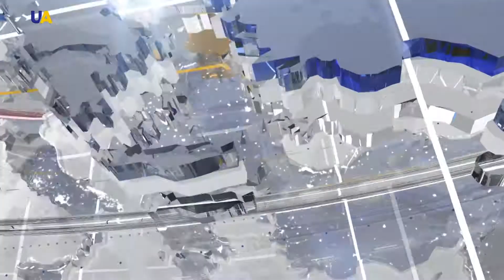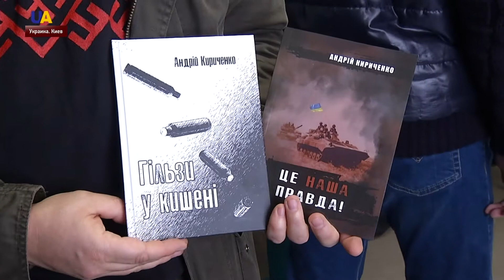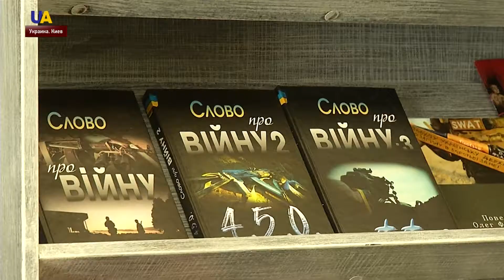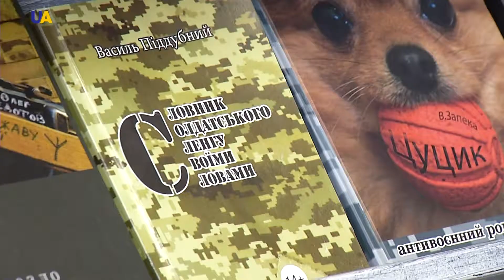Выпуск новостей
Смотрите в этом выпуске:
- Один украинский защитник погиб, еще один получил ранение в результате обстрелов на Донбассе.
- Тысячи книг военных собрали в уникальном пространстве "Ветеранская палатка" в Киеве.
- Резолюция участников протеста. Всеукраинское вече "Нет капитуляции" состоялось накануне в Киеве.
- На улицах Гонконга снова протесты.
- Представители США и и Северной Кореи встретились в Стокгольме, чтобы обсудить конкретные шаги по разоружению Корейского полуострова.
- Осеннюю спартакиаду для участников боевых действий на Донбассе провели в Днипре.
- Украинская прыгунья в длину Марина Бех-Романчук в последний день Чемпионата мира по легкой атлетике в Катаре получила серебряную награду.
- Воздушные шары удивительных форм взлетели над Нью-Мексико.